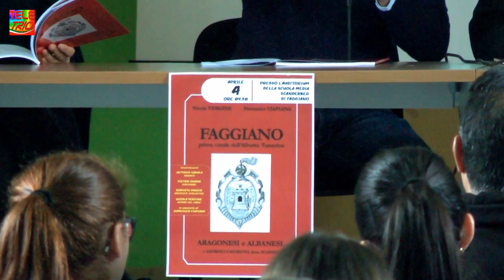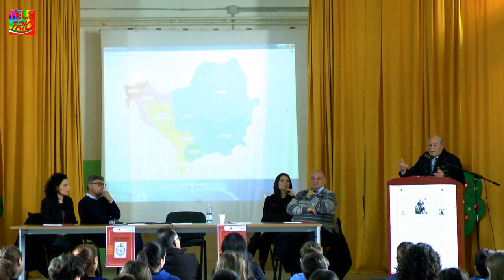FAGGIANO PRIMO CASALE DELL'ALBANIA TARANTINA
FAGGIANO 4 APRILE 2023
Presso la scuola media Scanderbeg di Faggiano la presentazione del libro "FAGGIANO PRIMO CASALE DELL'ALBANIA TARANTINA".
Il libro é stato finanziato dal Comune di Faggiano ed è stato donato a tutti gli alunni delle medie.
Autore: Nicola Vergine
Editore: Antonio Dellisanti